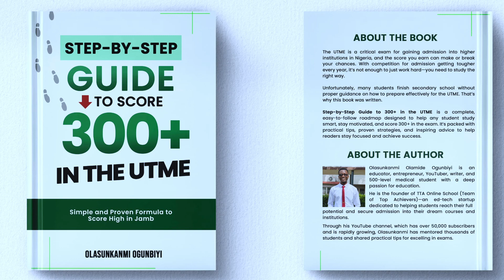2026 JAMB: You Better Start Now. Here's Why